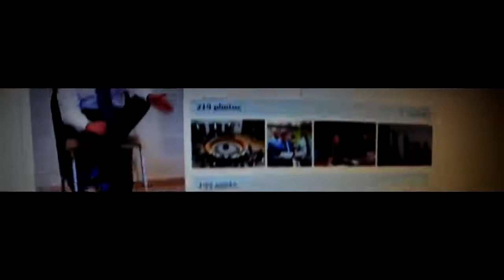Shau (Miyagi) - Не верю клип. Мияги в молодости